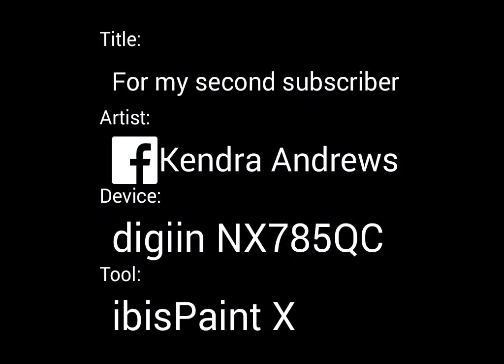For my second subscriber